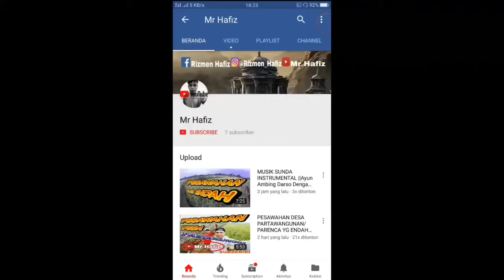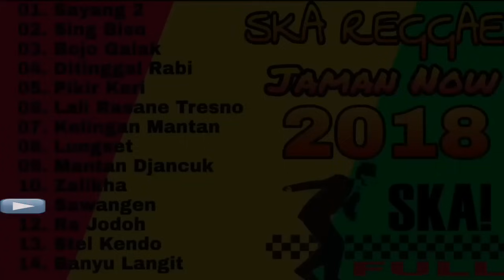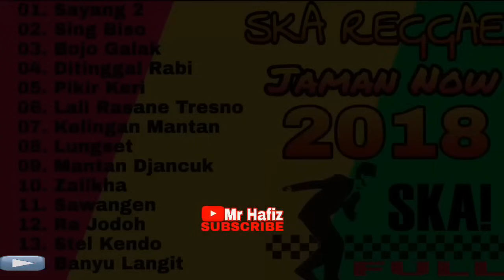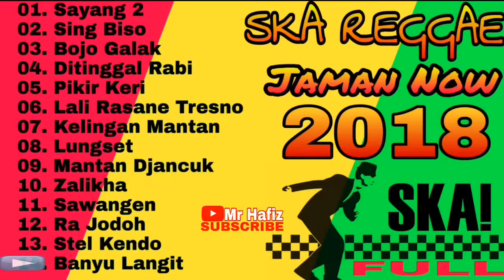TERBARU LAGU SKA REGGAE JAMAN NOW TERPOPULER 2018